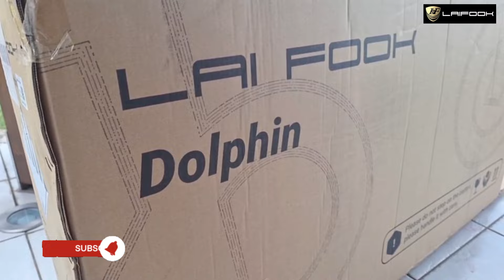Laifook Dolphin Mini Electric Bike 250w - Recensione